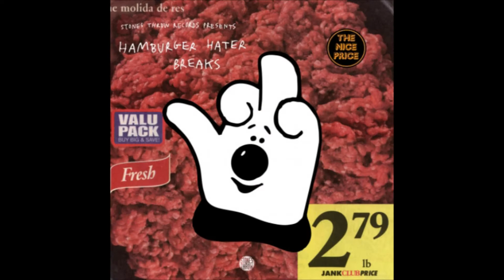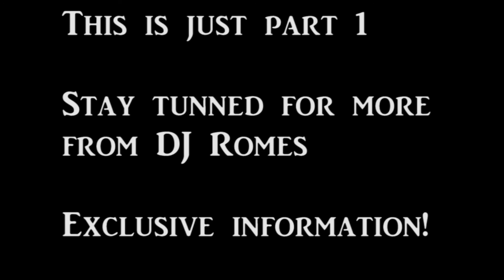The Basment - DJ Romes(His-Story) Part 1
This is THE BASEMENT one of our many segments is interviewing artist and getting the scoop on who they are and what they do. This episode is featuring DJ Romes.

He breaks down his start as a DJ and how he met Madlib and the rise of Lootback. Very interesting facts about the crew and how friends be come partners in music!